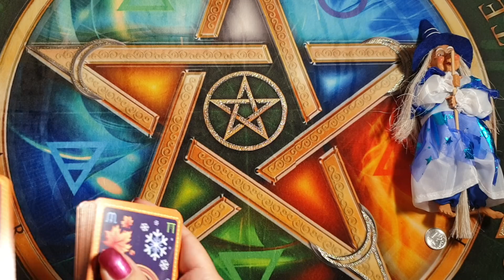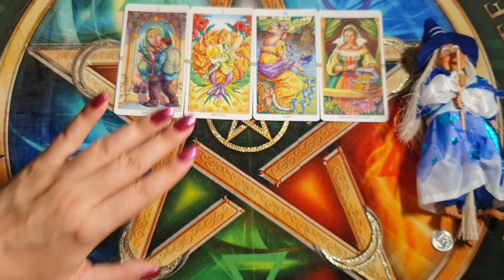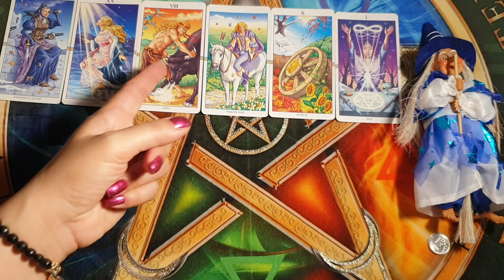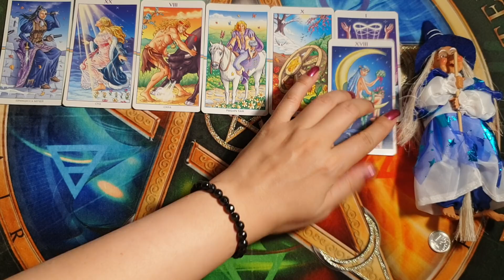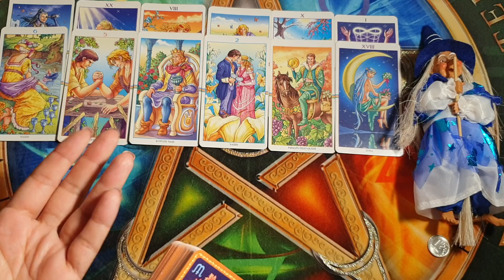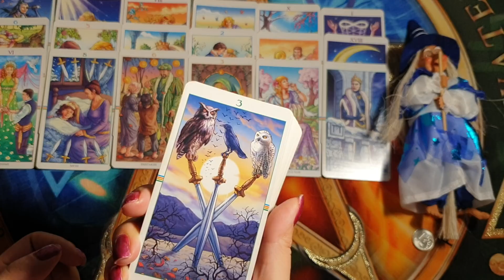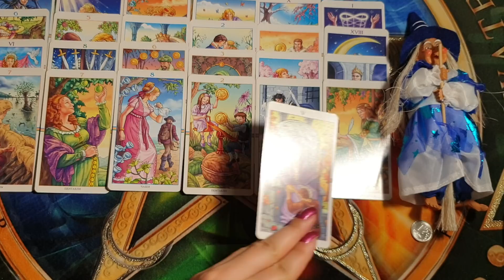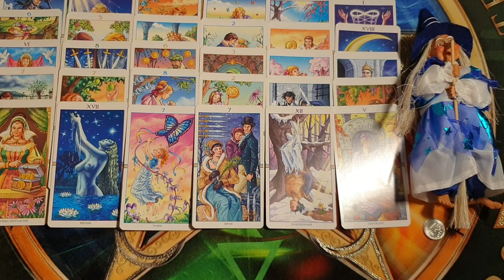КАКОЙ ОН ВАС СЕЙЧАС ВИДИТ КАКАЯ ВЫ В ЕГО ГЛАЗАХ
✅Помощь Каналу:
Спасибо!!! 👼🙏